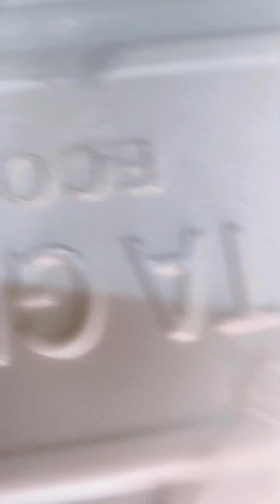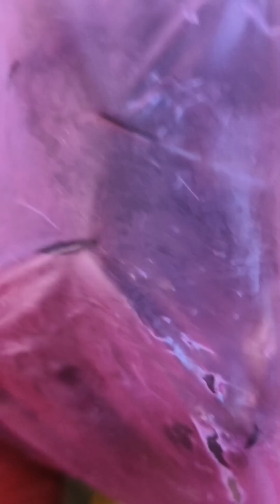Rutinitas ART‼️ Pulang Dari Belanja Sarapan Nasi Lemak Lanjut Beraktivias